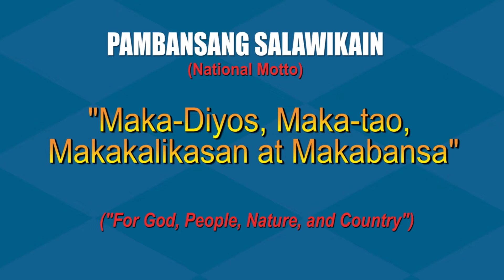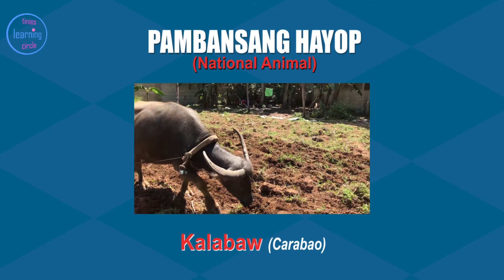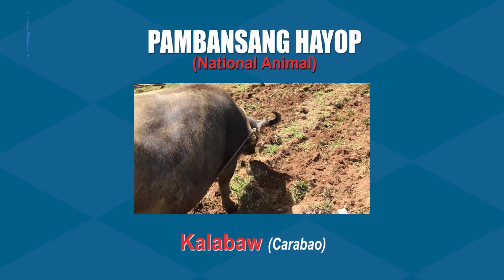Pambansang Sagisag ng Pilipinas | Philippine National Symbols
Magandang araw mga bata at mga guro!
Ating Pag-aaralan ang mga Pambansang Sagisag o Simbolo ng Pilipinas.